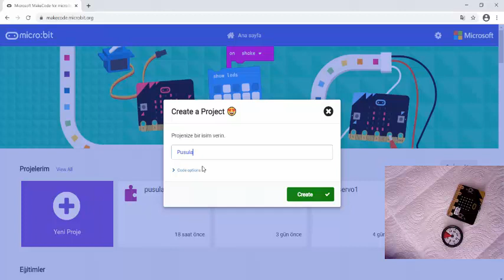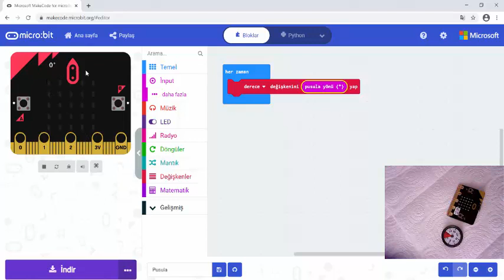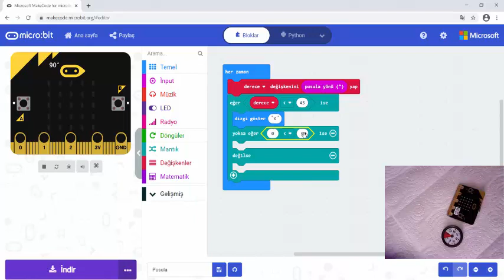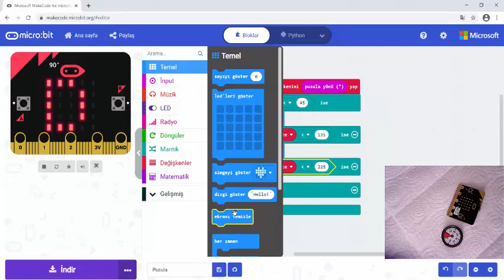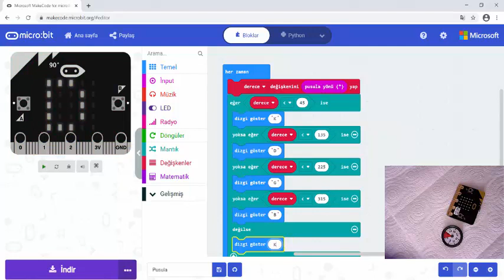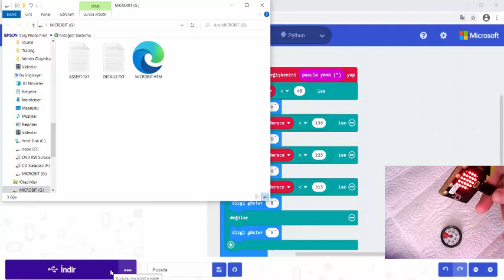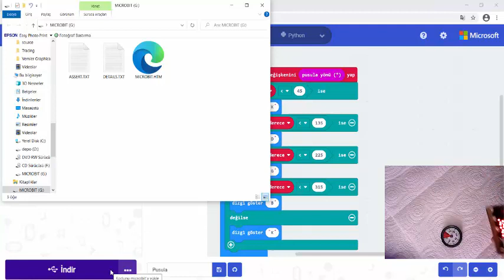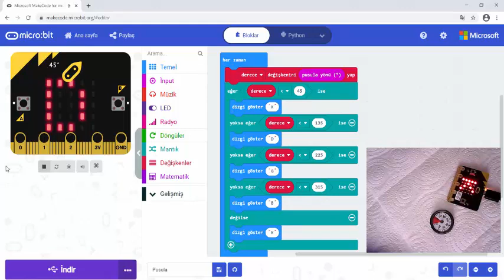Microbit Ders 19 Microbit ile Pusula Yapımı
Bu dersimizde micro:bit ile pusula yapımını ve pusula sensörünün nasıl kalibre edileceğini öğreneceğiz.

In this lesson we learn how to program a BBC Micro:bit to work as a compass.